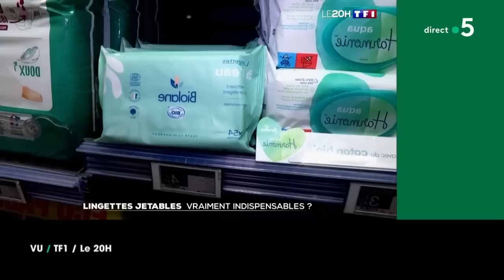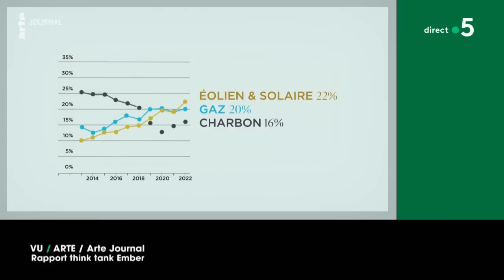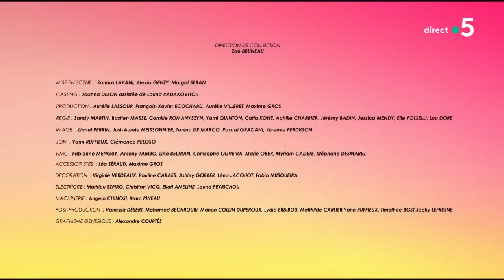Carole Bouquet et Fatma Saïd - C à Vous - 06/02/2023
Et retrouvez-nous sur :
Au programme de C à vous la suite :
Infos Express :
• Êtes-vous nomophobe ?
• Les 20 ans du chanteur au ukulélé
L’Oeil de Pierre Lescure - Emmett Till, le visage du racisme
Invitée : Carole Bouquet
• Carole Bouquet dans la peau de Bérénice
• Carole Bouquet, héroïne d’une tragédie intemporelle
• Carole Bouquet, reine amoureuse
• Carole Bouquet, muse malgré elle
• Carole Bouquet, beauté brute
• Carole Bouquet dévore la vie
Invitée : Fatma Saïd
Le live : Fatma Saïd - “Por una cabeza”
• Fatma Said, la soprano venue du Caire